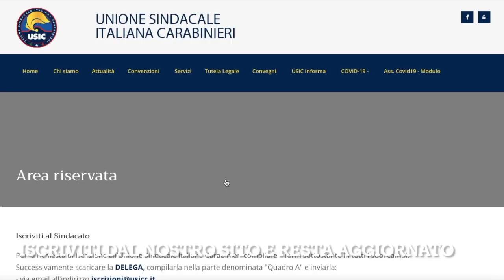USIC INFORMA 40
Argomenti trattati
Ricorso Avv. Mandolesi /pensioni
Decreto Ministro della Difesa - quota sindacale
Indennità comando
Disciplina